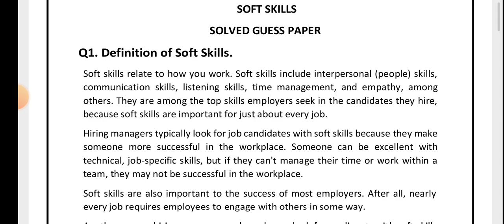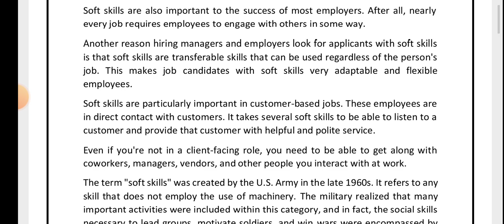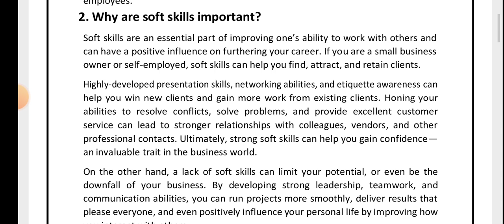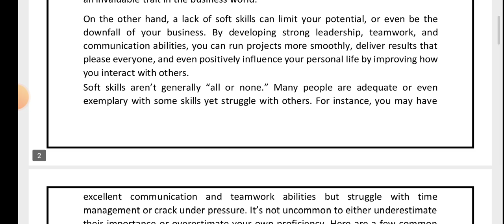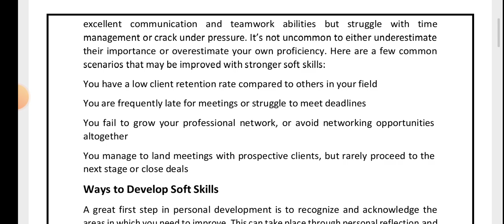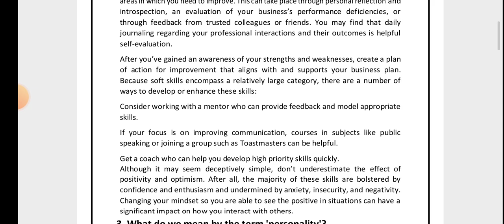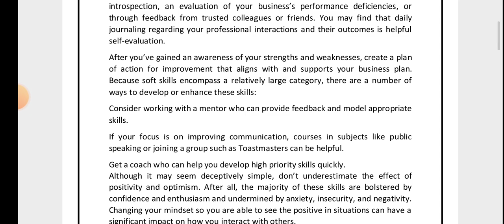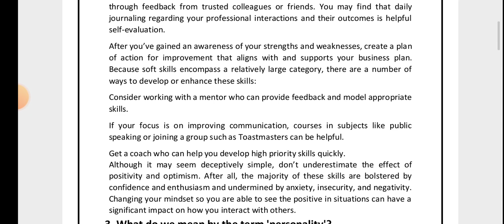BEGE 145 Guess Paper Analysis | BEGE 145 Important Question With Answer | Soft Skills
BEGE 145 important question with answer
BEGE 145 suggestion questions
BEGE 145
bege 145 guess paper analysis
soft Skills
soft Skills important question with answer
soft Skills previous year question paper
soft Skills previous year question
soft Skills IGNOU
BEGE 145 solve assignment
BEGE 145 Guess paper
BEGE 145 class